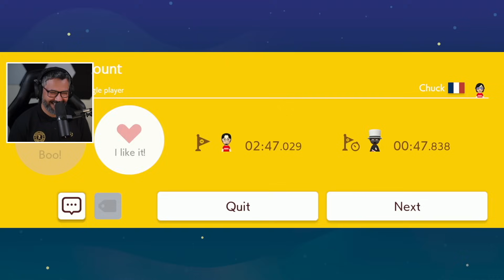ماريو ميكر 2 رن سوبر اكسبرت طويلة، اغبى موتة 😂💔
رابط الدسكورد

سبحان الله والحمدلله ولا اله إلا الله والله اكبر

ننتندو
زلدا
اعلانات
بندريتا
ردة فعل
سوني
اكس بوكس
مؤتمر
توقعات
يوبي سوفت
مقاطعة
سلايم
رانشر
مزرعة